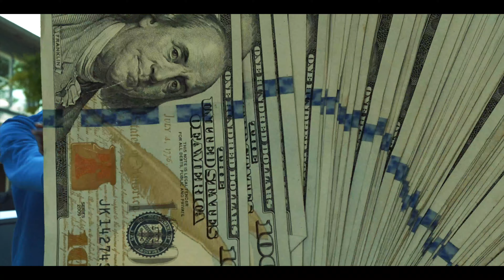Mac Stoner, TTG Dree, Goer Baby - Outside (Dir. By FAT$)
New visual to "Outside" by Mac Stoner, TTG Dree, and Goer Baby. Directed by FAT$ formerly known as EnvisionedByFat.